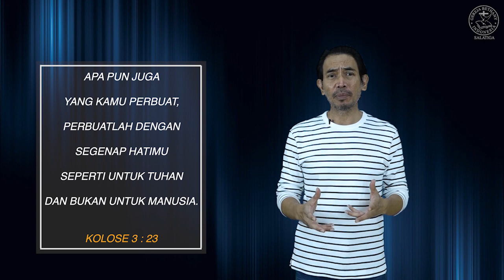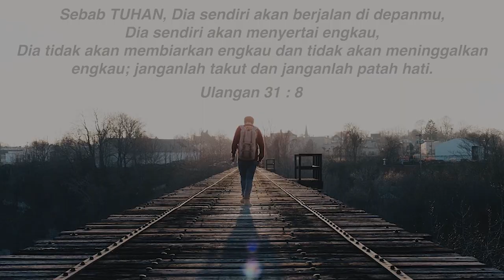Kuasa Pujian Penyembahan // 24 Agustus 2020